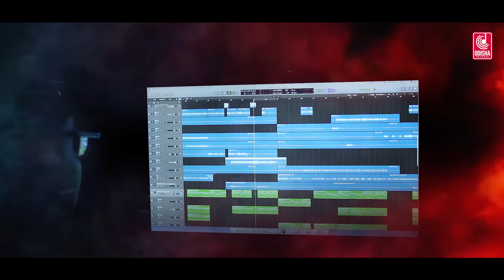Hey Bhole Baba | Abhilipsa Panda | Shiv Tandav | Sagar Pradhan | Odisha Records | Har Har Sambhu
Watch new song of trending singer Abhilipsa Panda Hey Bhole Baba, Song Panned By Puspak Parida, Music Composed By Sagar Pradhan, Enjoy New Song Of Har Har Sambhu Singer Abhilipsa Panda.

✽ Song :  Hey Bhole Baba

✽ Singer : Abhilipsa Panda

✽ Lyrics : Puspak Parida

✽ Music Programmer  :  Anshuman Nandy

✽ Camera & Edit: Lohit

✽ Poster: Nandan Goswami

✽ Recorded At : Smruti Studio, BBSR

✽ Mixing & Mastering : Smruti Ranjan

✽ Recordist : Satyabrata Bindhani

✽ Banner : Odisha Records

✽ Producer : Odisha Records

✽ Music Label - Odisha Records

Special Thanks To Papu Sahoo, Nilamadhab Mallick.

Lyrics-
Hey Bhole Baba Triloka Ke Deba
Taan Main Tu Shiva Maan Main Bhi Shiva
Yagya Swarupay Jata Dharay
Pinak Hastey Santanay
Dam Dam Damuru Dhari Triprurari...
Jatatavigalajjala Pravahapavitasthale
Galeavalambya Lambitam Bhujangatungamalikam
Damad Damad Damaddama Ninadavadamarvayam
Chakara Chandtandavam Tanotu Nah Shivah Shivam

Hey Digambar Kailash Pati
Japte Nirantara Tere Hi Stuti
He Birupakh Mangal Murti
Aadi Natha Sambhu Bharde Santi
Sri Nilakanthaya Vrshadhvajaya
Tasmai Shi Karaya Namah Shivaya
Dharadharendrana Ndinivilasabandhubandhura
Sphuradigantasantati Pramodamanamanase
Krupakatakshadhorani Nirudhadurdharapadi
Kvachidigambare Manovinodametuvastuni...

Jay Mahakaal Bishnu Balav
Sada Karun Main Tera Karam
Jay Lalatksh Charu Bikram
Kardere Dur Tu Sabka Bharam
Chandrarka Vaishvanara Lochanaya
Tasmai Va Karaya Namah Shivaya
Karala Bhala Pattikadhagaddhagaddhagajjvala
Ddhanajnjaya Hutikruta Prachandapajnchasayake
Dharadharendra Nandini Kuchagrachitrapatraka
Prakalpanaikashilpini Trilochane Ratirmama